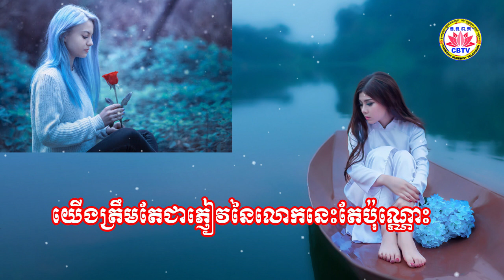CambodiaBuddhistTV,យើងត្រឹមតែជាភ្ញៀវនៃលោកនេះតែប៉ុណ្ណោះ, ព្រះភិក្ខុ ហ៊ាន សុខហៃ-CBTV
យើងត្រឹមតែជាភ្ញៀវនៃលោកនេះតែប៉ុណ្ណោះ, ព្រះភិក្ខុ ហ៊ាន សុខហៃ-CBTV

ដើម្បីទទួលបាននូវព្រះធម៌ថ្មីៗ !!! ធម្មទានឈ្នះអស់ទានទាំងពួង សូមអនុមោទនាបុណ្យ !!!
ការចែករំលែក(share)របស់លោកអ្នកជាចំណែកនៃធម្មទានក្នុងការផ្សព្វផ្សាយព្រះពុទ្ធសាសនា